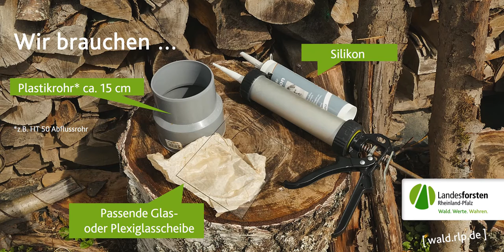Blick unter Wasser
Ein einfaches Gerät, mit dem wir uns die Welt unter Wasser anschauen können, ohne dass die Spiegelung auf der Wasseroberfläche stört. Es ist schnell gebaut und man kann es sogar als "unterwasserkamera" verwenden. Wir haben es "Aqua-Guck" genannt und damit Mühlkoppen beobachtet.